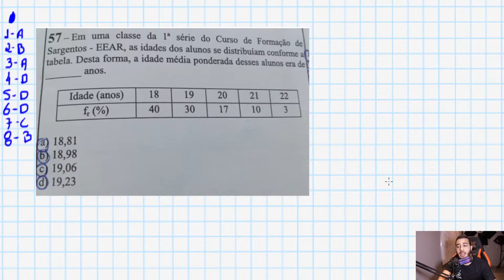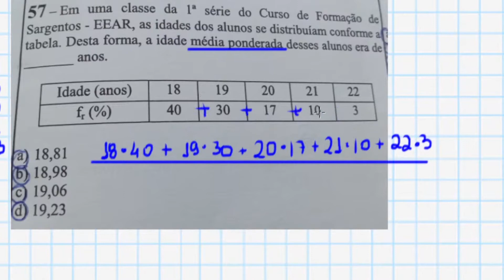ESTATÍSTICA: MÉDIA PONDERADA! - Questão 09 | EEAR - CFS 1/2022 (matemática)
Você sempre ficou em dúvida sobre como usar a média ponderada em uma questão de estatística de concursos militares? Tá na hora de acabar com isso!

Se liga nessa resolução rápida e simples dessa questão de matemática da EEAR da prova do CFS 1/2022 que vai te fazer sair dando aula sobre média ponderada 😎

Curtiu a questão? Comente para a gente então se você achou fácil ou difícil e mande essa aula para aquele amigo que tem dúvidas sobre estatística na EEAR 😉
•QUESTÃO 09 (CFS 1/2022 - COD.17)
57 – Em uma classe da 1ª série do Curso de Formação de
Sargentos - EEAR, as idades dos alunos se distribuíam conforme a
tabela. Desta forma, a idade média ponderada desses alunos era de
_______ anos.
Idade (anos) 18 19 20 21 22
fr (%) 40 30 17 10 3
a) 18,81
b) 18,98
c) 19,06
d) 19,23

🐺 • Reserve sua VAGA PARA A PRÓXIMA TURMA EEAR AO VIVO!👇🏽